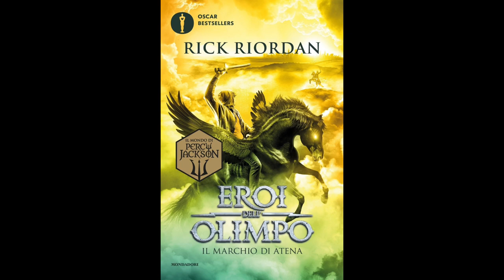Eroi dell'Olimpo - IL MARCHIO DI ATENA (Volume 3) Audiolibro - Capitolo 24